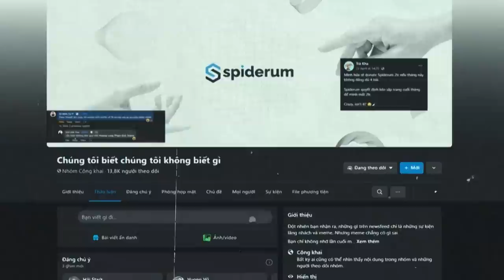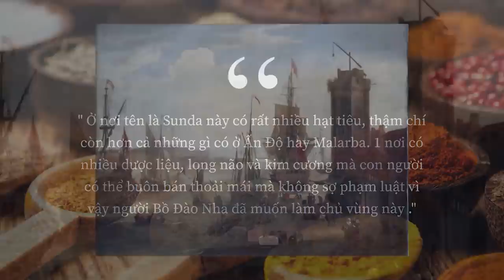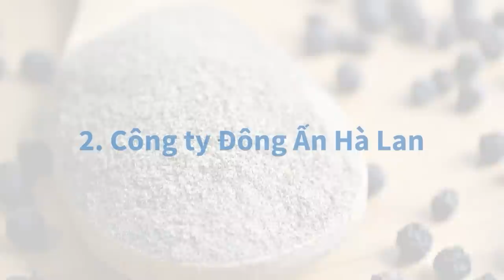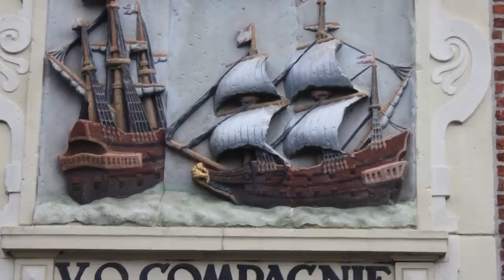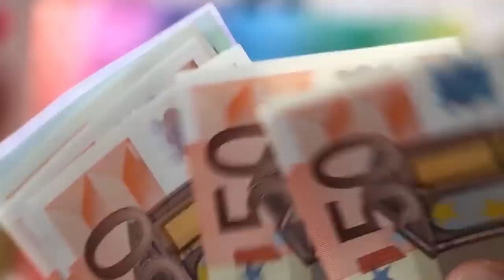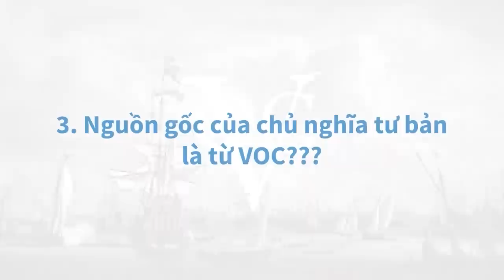Hà Lan sinh ra CHỦ NGHĨA TƯ BẢN? | pinhpanther123 | KHOA HỌC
Tham gia group "Chúng tôi biết chúng tôi không biết gì" ngay thôi các bạn ơi

Khoảng thế kỷ 15-16, dân số Hà Lan chỉ có khoảng 1,5 triệu người, quốc gia chỉ là 1 vùng đất trũng nhưng việc họ đã thống trị giao thương thế giới suốt 50 năm đã dạy cho chúng ta rất nhiều điều về tư bản chủ nghĩa, công nghệ và sự tàn bạo.
Ghé Nhà sách Spiderum trên SHOPEE ngay thôi các bạn ơi:
Nội dung:
00:00 - Start
00:16 - Đôi chút về lịch sử Hà Lan
02:47 - Công ty Đông Ấn Hà Lan
09:05 - Nguồn gốc của chủ nghĩa tư bản là từ VOC???
Bài viết: Hà Lan có đúng là nơi sinh ra tư bản chủ nghĩa?
Được viết bởi: Hà Lan có đúng là nơi sinh ra tư bản chủ nghĩa?